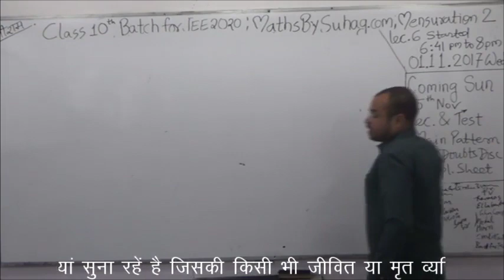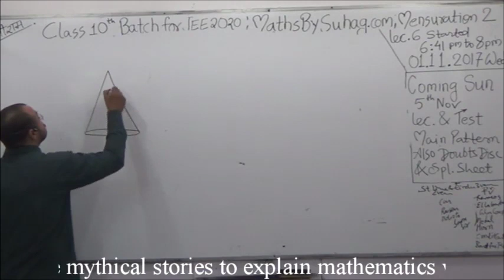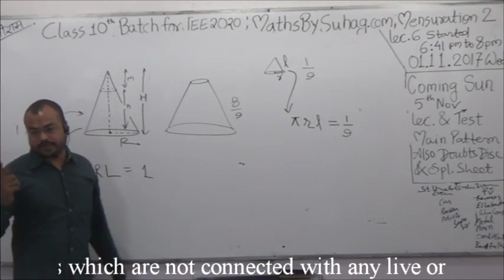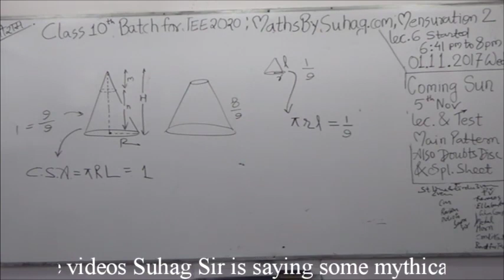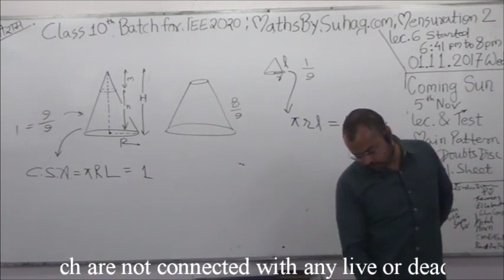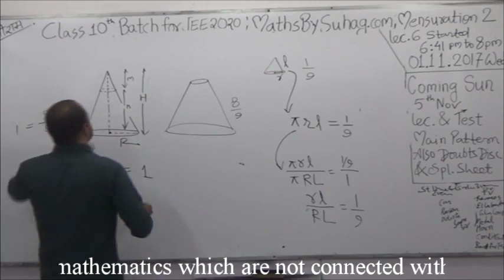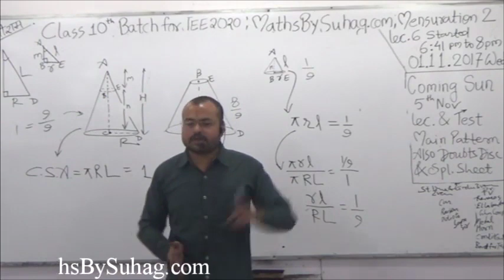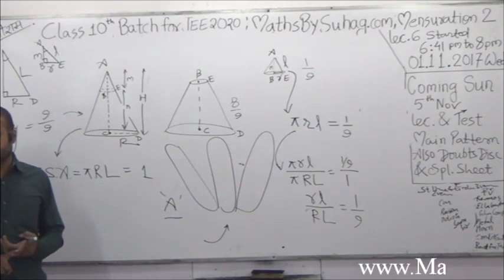Lec 6 Part A 14 Class 10 Mensuration Surface Area Volume